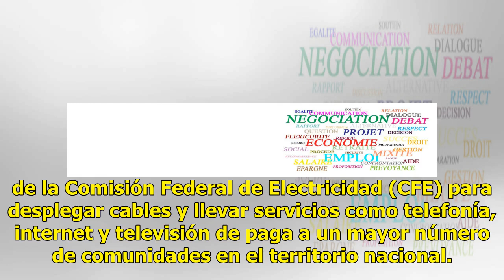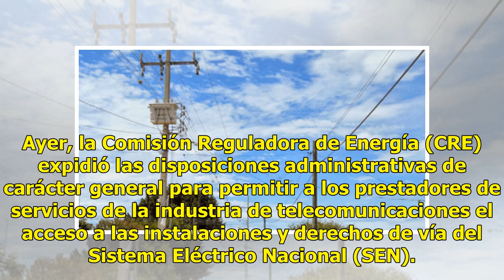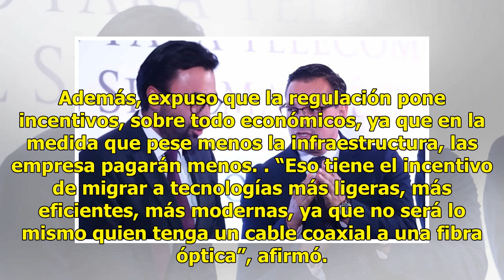Internet en postes de la CFE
Autorizan acceso a las empresas de telecomunicación CIUDAD DE MÉXICO (El Universal).— A partir del primero de enero de 2019, las empresas de telecomunicaciones tendrán acceso a los 11 millones de postes de la Comisión Federal de Electricidad (CFE) para desplegar cables y llevar servicios como telefo...